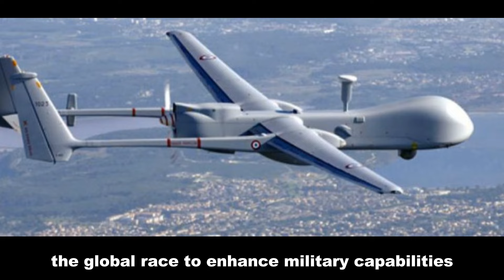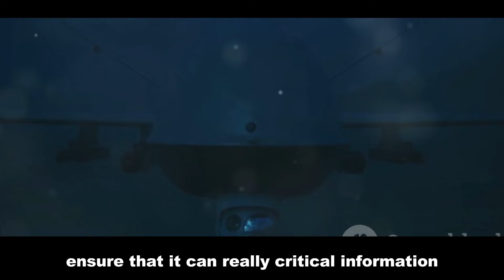🇮🇳 Harfang vs. TAPAS: India's Drone 🦅 Takes on French Tech 🇫🇷 (Can We Win?)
India's TAPAS drone is making waves in the defense world! But how does it stack up against France's renowned Harfang?  In this video, we dive deep into the specs, capabilities, and the strategic importance of both drones. Will TAPAS prove to be a game-changer for India?  🤔 Find out if DRDO's innovation can truly outshine its European rival!  🇮🇳🚀